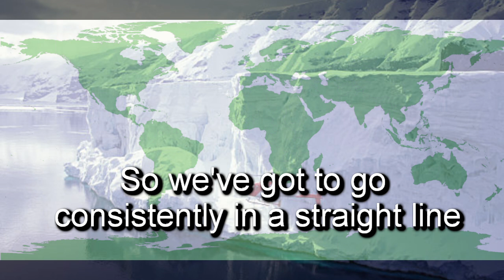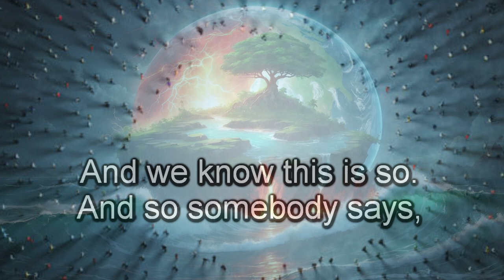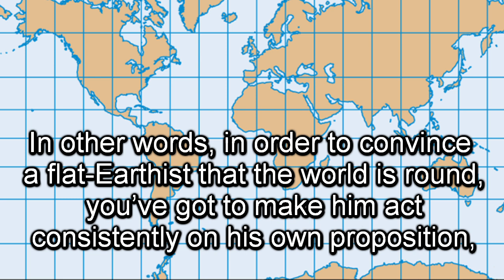Alan Watts on Flat Earth and Ego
Alan Watts was primarily talking about seeing past the illusion of the ego in these clips, but he referenced flat earthers to make the point. Since my channel name is an Alan Watts reference and my channel was started primarily for flat earth debunking, I thought it was relevant to show these clips.